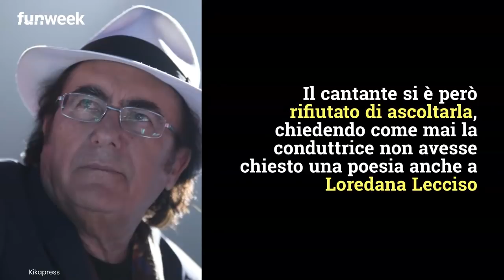Domenica in, Al Bano bacchetta Mara Venier: lei taglia il collegamento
A Domenica In Al Bano rimprovera Mara Venier, facendola arrabbiare. La conduttrice, però, decide di staccare il collegamento con il cantante.
Foto: Kikapress

LEGGI ANCHE: -- 'Le persone vere spaventano', l'ultimo post di Romina Power: frecciatina per Al Bano?